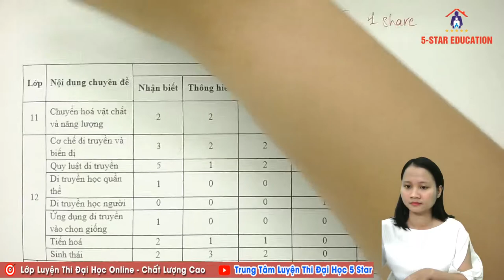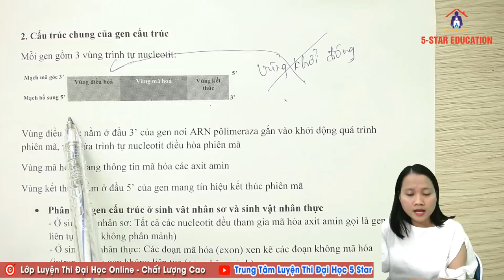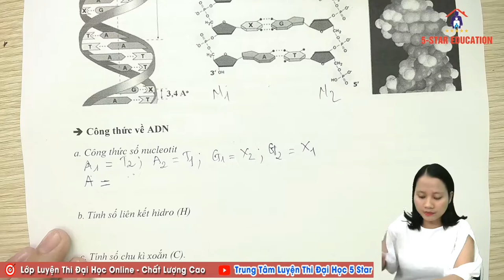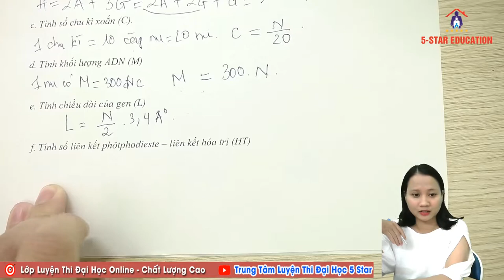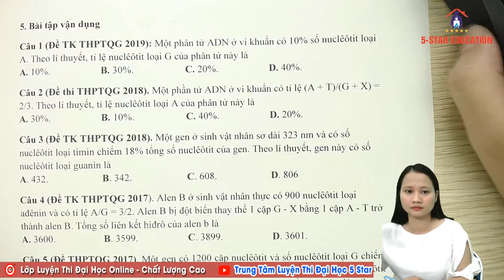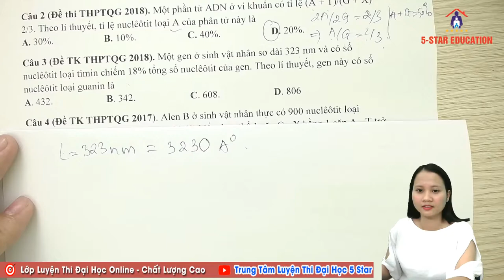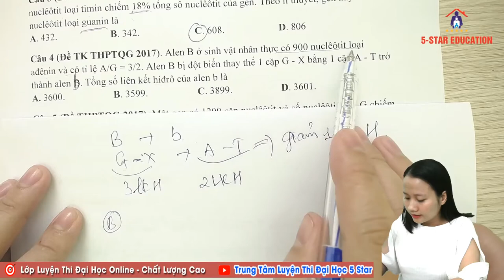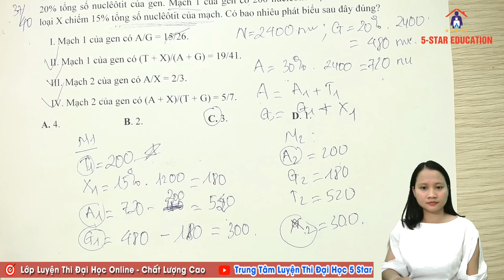Sinh Học 12 | Bài 1 - ADN, ARN, Mã Di Truyền - Ôn Thi Đại Học Môn Sinh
*** Tư vấn lớp Toán ôn thi Đại học online Toàn Quốc - Zalo Thầy Tuấn: 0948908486